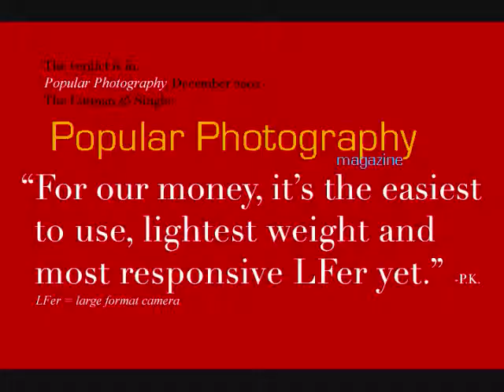LITTMAN OPUS +ARTE COLLECTION - AN AMERICAN IN PARIS STEVEN LYON.wmv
PLEASE VIEW IN FULL SCREEN MODE